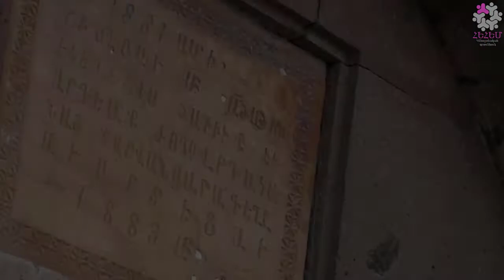Հրազդանի Ս․ Աստվածածին եկեղեցին ♰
Ս․ Աստվածածին եկեղեցի, Կոտայքի թեմ, Քաղաք Հրազդան, Վանատուր թաղամաս, 1883թ. ♰
«Իմ Եկեղեցին, իմ համայնքը» ծրագիրը համալրում է Վեհափառ Հայրապետի 20-ամյա գործունեությանը նվիրված նախաձեռնությունների շարքը։

Ծրագիրը հնարավորություն է ընձեռում երիտասարդներին աշխարհի տարբեր անկյուններից միմյանց պատմելու Հայ Առաքելական Սուրբ Եկեղեցու՝ իրենց թեմի ժառանգության՝ Հայկական վանքերի ու եկեղեցիների մասին։

Այս նախաձեռնության շրջանակում ՀԵՀԵՄ թեմական երիտասարդները տեսաձայնագրությամբ ներկայացնում են իրենց համայնքի եկեղեցիներն ու դրանց պատմությունը։